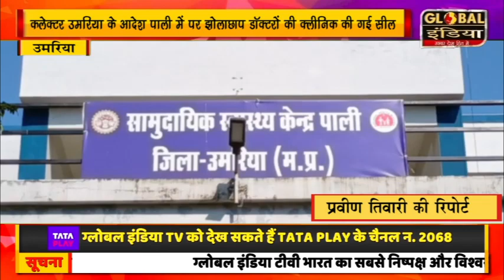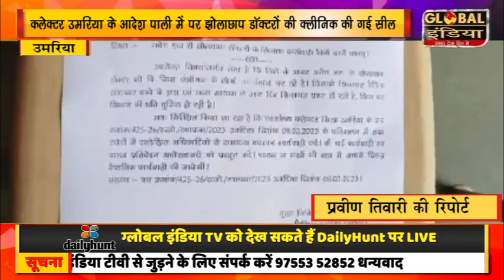कलेक्टर उमरिया के आदेश पाली में पर झोलाछाप डॉक्टरों की क्लीनिक की गई सील